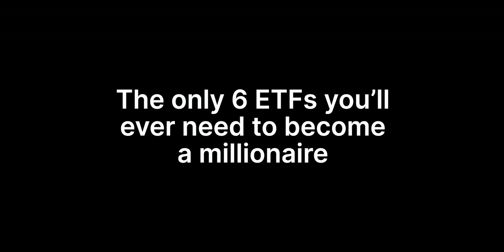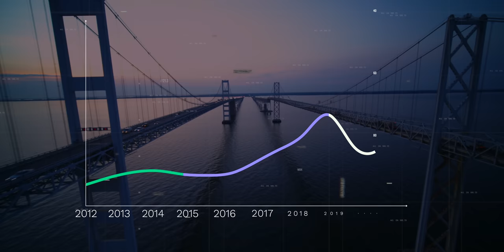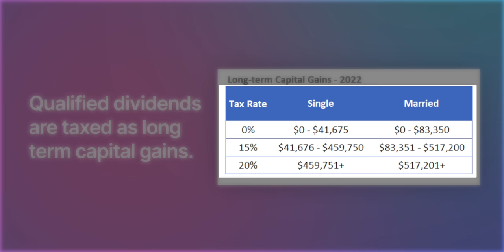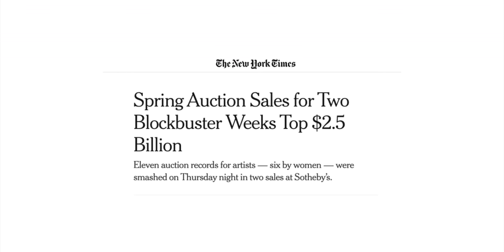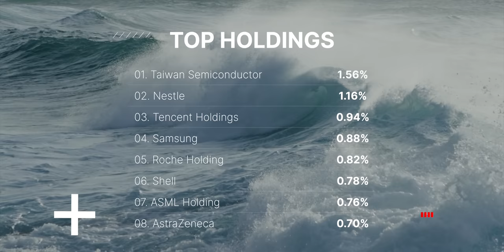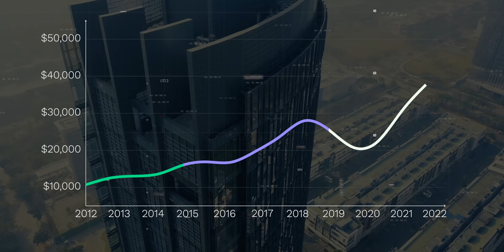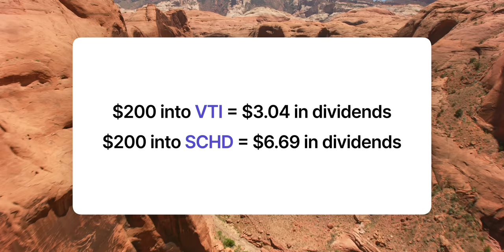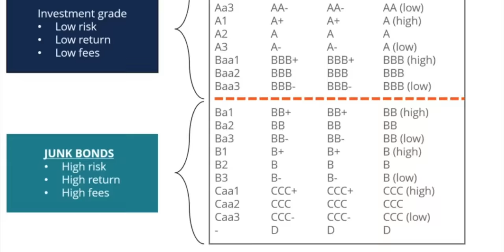The Only 6 ETFs You'll Ever Need (To Become A Millionaire)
Skip the waitlist and invest in blue-chip art for the very first time by signing up for Masterworks

These are the only 6 ETF investments that you will ever need to become a millionaire!